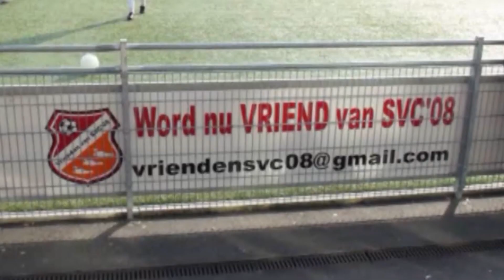SVC'08 TV met de SVC'08 Ukkies training